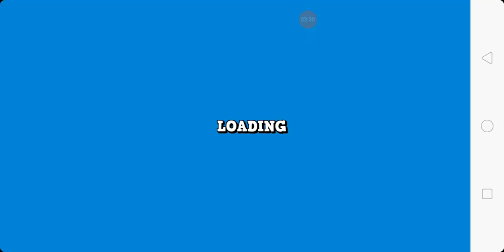BIRD HUNT 2 MOBILE 🔴 【CLASSIC GAMEPLAY 】 By:Deathpack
Hi.. There Fellow Gamers Today Where Gana try to Play a Classic Game
BIRD HUNT 2..thank you So Much for all the Love & Support. Hope we can reach 100,000 SUBSCRIBes for us to Join in The Youtube Community...I Hope you all gana like this video and i see u in Game.